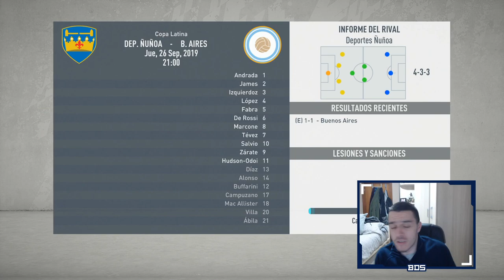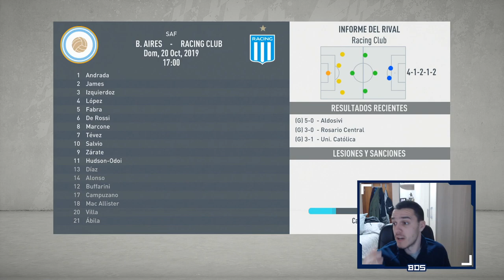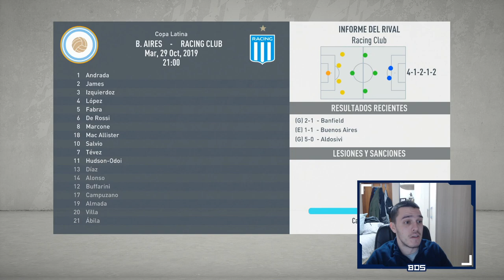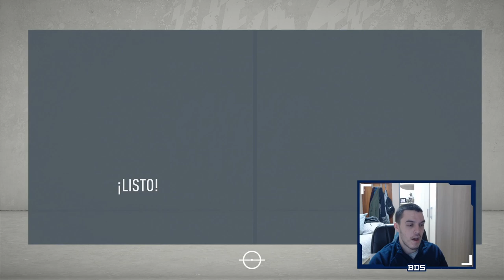FIFA 20 MODO CARRERA TROTAMUNDOS | BOCA JUNIORS | ELIMINATORIA LÍMITE #4